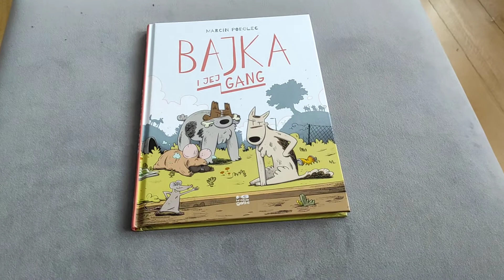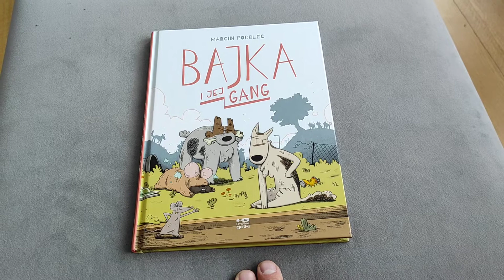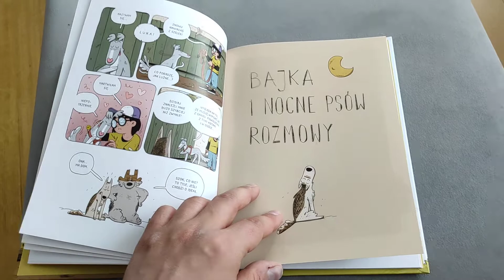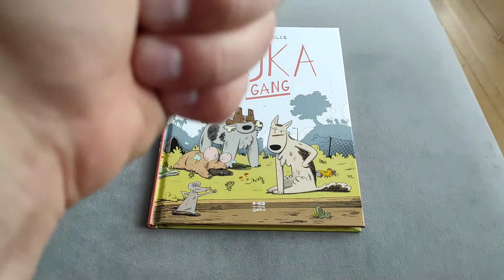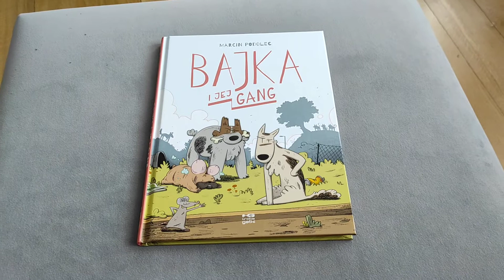Komiks - Bajka i jej gang - #23 GANG !!!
Drugi film z Bajką w roli głównej to spin-off serii ale też wygląda ciekawie, tu mamy więcej humoru, ale też i pokazane jest życie tych zwierzaków które nie maiły tyle szczęścia mimo to radzą sobie bardzo dobrze zachęcam :)
Linki: